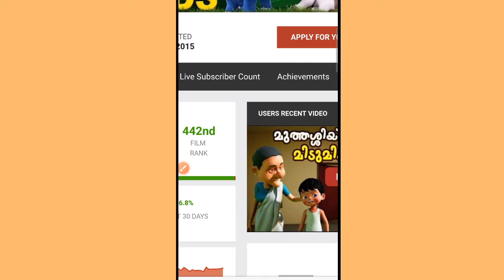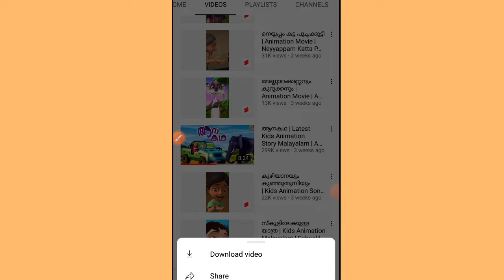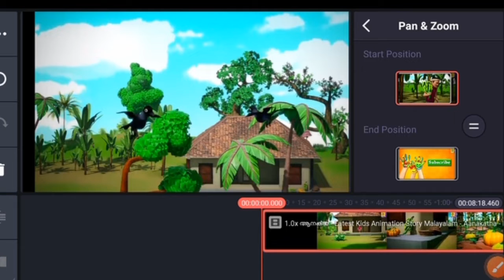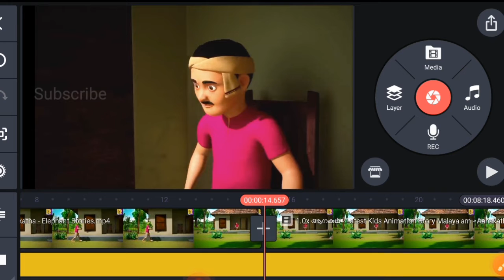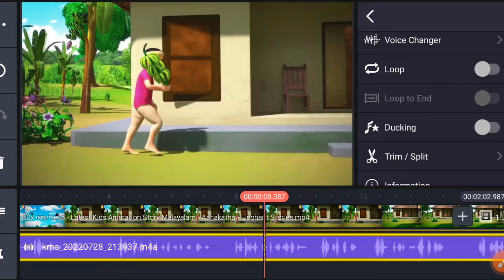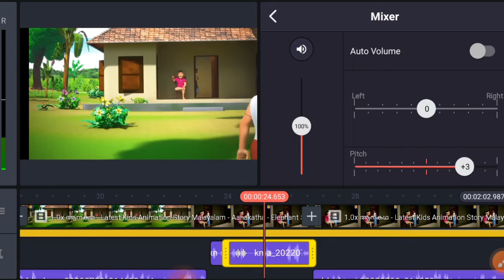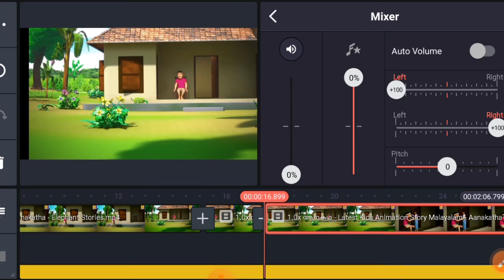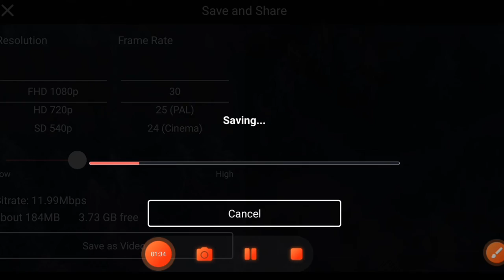Earn $1000/Mo. | copy paste video on youtube l and earn money | copy paste karke paise kaise kamaye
copy paste video on youtube and earn money | make money online | how to make money online 2022

Cartoon copy paste karke paise kaise kamaye | how to make money online 2022 |  copy paste on youtube and earn money |  make money online

copy paste karke paise kaise kamaye Mobile se copy paste karke paise kaise kamaye
Mobile se copy paste karke paise kaise kamaye mobile se
copy paste karke paise kaise kamaye bangla
copy paste karke paise kaise kamaye in mobile
facebook se paise kaise kamaye
cartoon upload karke paise kaise kamaye
video copy paste karke paise kaise kamaye
download upload karke paise kaise kamaye
cartoon video se paisa kaise kamay
earn money
make money
best way to make money online
money online
online earning